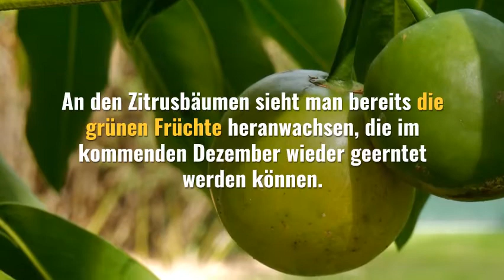Rhodos im September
Wie wird das Wetter im September auf Rhodos? Muss man Abends schon eine Jacke mitnehmen? Welche Klamotten sind gut geeignet?
Kann man noch baden gehen? Haben die Geschäfte noch bis spät Abends geöffnet?